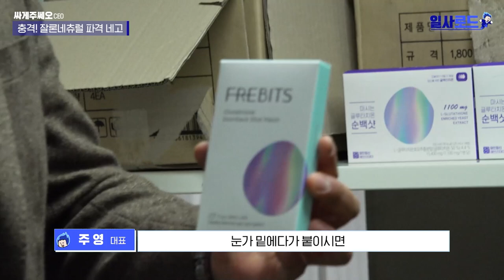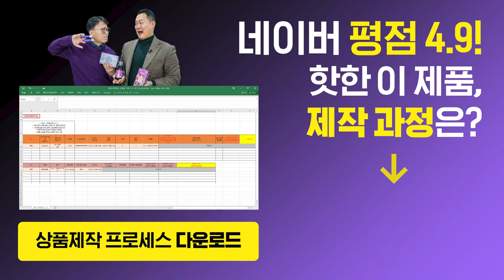[하이라이트] 이 이 제조·유통기업이 똑똑하게 경영하는 방법 (+네고왕) | 잘론네츄럴,직원교육,장단점카드,가치경영,지식경영 [일사로드 Ep.3]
✅잘론네츄럴이 실제로 사용하는, 성과내는 기획 시트/장단점카드 다운로드하기

가인지경영, 이론은 알겠지만 '진짜 좋을까?' 고민하셨던 분들을 위해!
로빈코치가 직접 현장으로 출동했습니다.

가인지경영을 실천하는 현장 곳곳의 경영 노하우를 분석하고, 직접 이야기를 듣고, 가인지캠퍼스 회원들을 위한 네고까지 3종 세트를 제공합니다!

일사로드 세 번째 현장은
화장품, 건강기능식품 제조·유통기업 ‘잘론네츄럴’입니다.

‘자연을 일상으로 들여오다’라는 사명을 가진 잘론네츄럴!
원물 수배부터 기획과 제조까지, 전 과정에 녹아있는 경영 노하우를
일사로드 [잘론네츄럴 편]을 통해 확인해보쎄오!

00:00 하이라이트
00:18 잘론네츄럴은 무슨 기업일까?
00:41 잘론네츄럴의 지식경영
01:13 잘론네츄럴의 '똑똑한 경영' 3가지 POINT!
02:03 경영자 소개
02:18 잘론네츄럴만의 차별점
03:34 잘론네츄럴만의 직원교육 커리큘럼
06:00 네이버 평점 4.9점의 비결
07:00 가인지 네고왕

✅ 23년 현장 경험을 가진 컨설팅회사의
검증된 경영 양식과 영상으로, 바로 [적용]해보십시오!

"경영은 직원들과 함께하는 것, 직원의 실력이 조직의 실력입니다."

📱 쉽고 편리하게, 가인지캠퍼스!(앱 다운로드) 📱